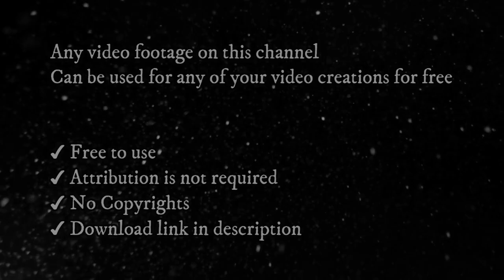Newly Married Couple Romance by the Sea | Newly Wed Couple Romantic Status | Stock Footage Free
Are you looking for the perfect romantic footage to add to your project? Look no further! In this video, I'm going to show you beautiful stock footage of a newly married couple romancing by the sea. Watch as they enjoy each other's company and create lasting memories that will make your projects come alive. Get ready to be inspired by this romantic footage and download it for free!

✔ No Copyrights.